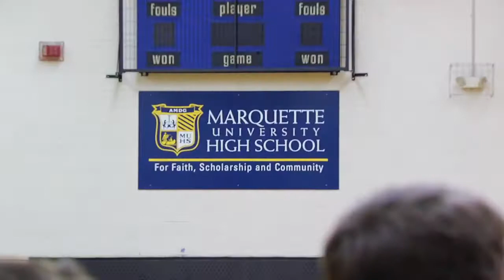MUHS Scholarship Experience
Academic excellence is at the heart of the Marquette University High School experience. Teachers and staff work together to ensure that each student has the opportunity to meet his learning needs and interests.